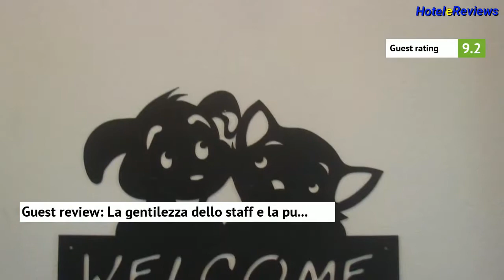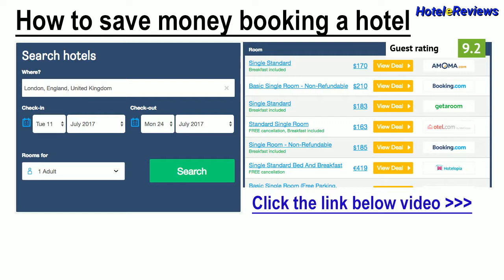Hotel The One **** Hotel Review 2017 HD, Riccione, Italy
Save money booking hotel Hotel The One in Riccione, Italy
Property Location
A stay at Hotel The One places you in the heart of Riccione, walking distance from Bagno 70 and Spiaggia 61 - Della Rosa.  This 4-star hotel is within close proximity of Bagno Fabio 84 and Spiaggia 60.
Rooms
Make yourself at home in one of the 30 air-conditioned rooms featuring minibars and flat-screen televisions. Complimentary wireless Internet access keeps you connected, and satellite programming is available for your entertainment. Conveniences include phones, as well as...